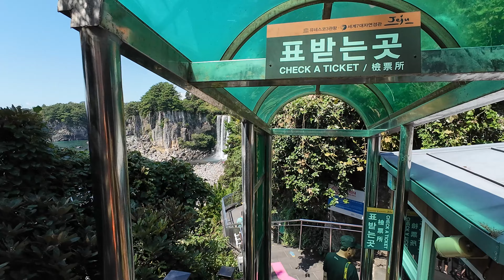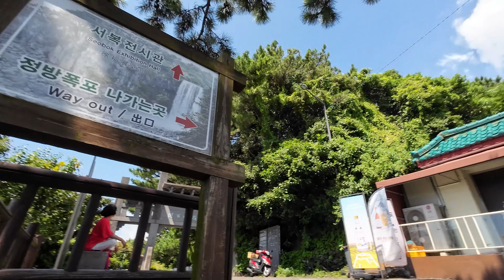Jeju Island travel_Jeong bang waterfall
My friends participating in international competitions